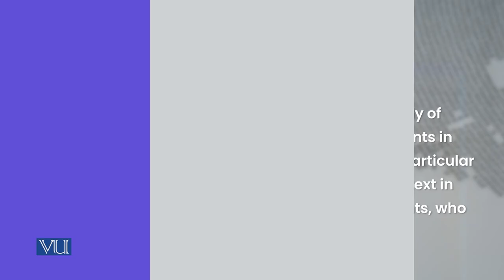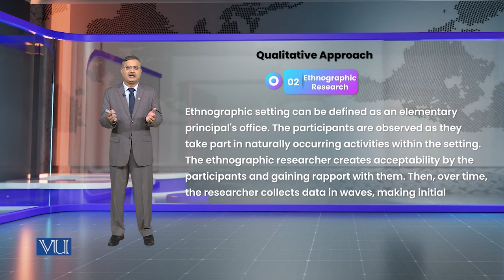Qualitative Approach - Ethnographic Research | Research Methods in Education | EDU407_Topic022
Topic022 - Classification of Research by Design/Method - Qualitative Approach - Ethnographic Research,